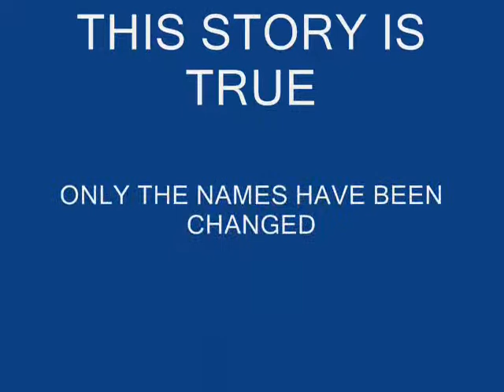RUFFLES1_0001.wmv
I CARRY A BADGE